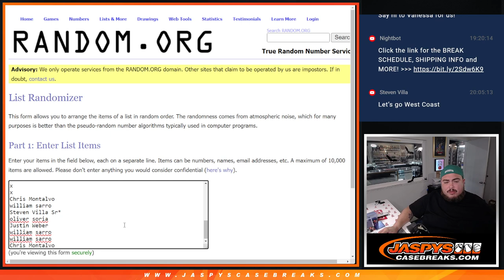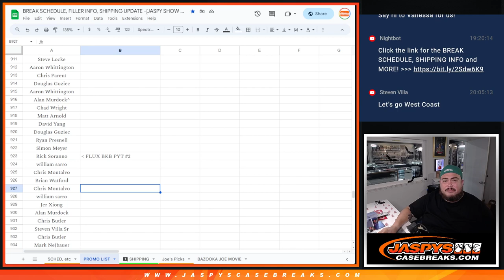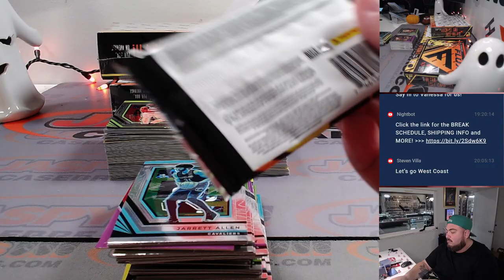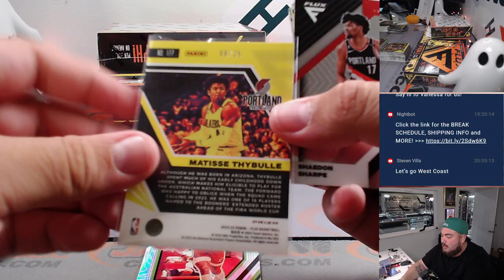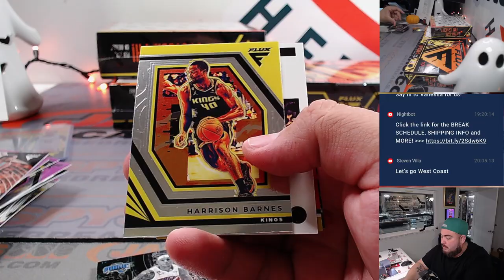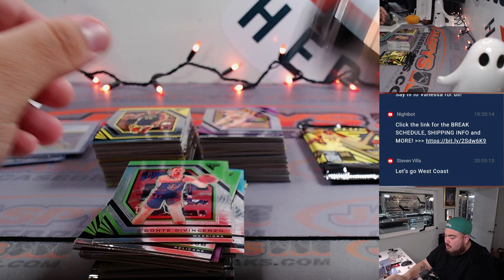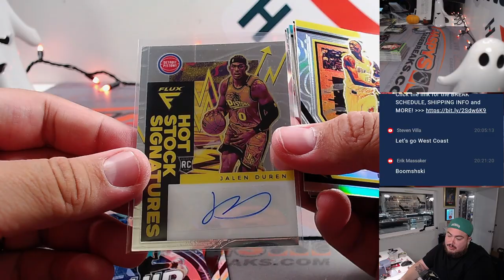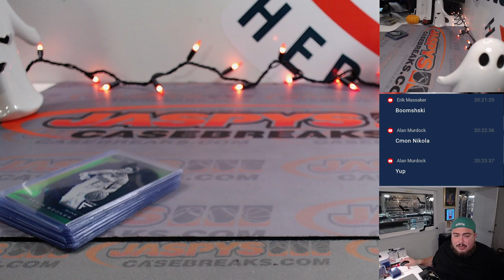Sat. 10/28/23 - 2022-23 Panini Flux Basketball 6-Box 1/2 Case #2 *PYT*